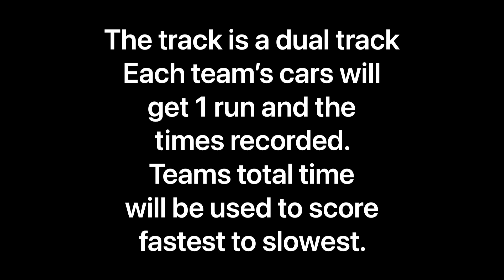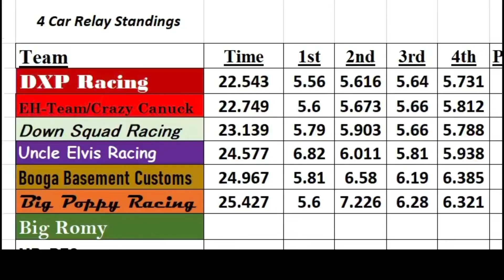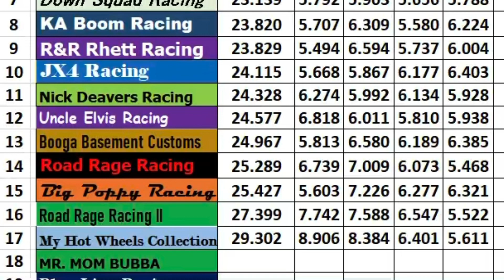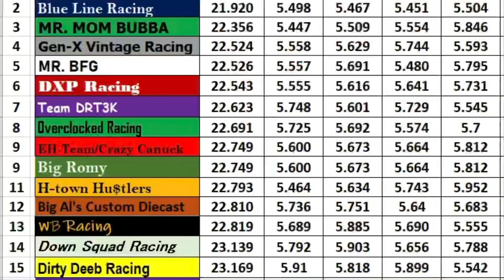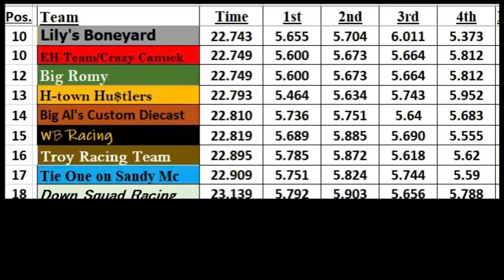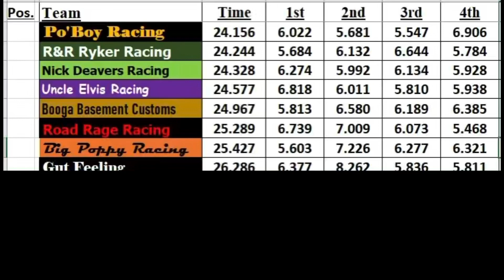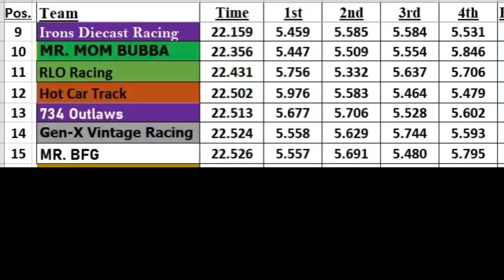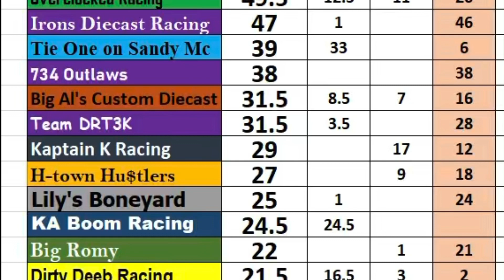2021 Diecast Games, Event 3, The Relay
2021 Diecast Games, Event 3, The Relay